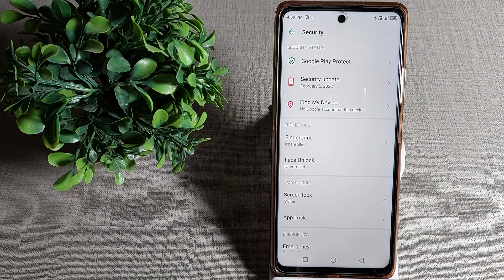how to set screen pattern lock in infinix note 10 Pro mobile